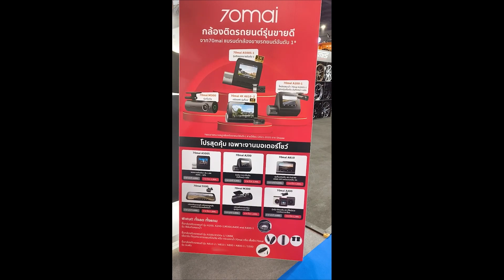พาชมบูธ 70mai กล้องติดหน้ารถขายดีสุด กับรุ่นใหม่ โปรเยอะมาก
มาดูกันกับโปรโมชั่น 70mai ในงาน Bangkok International Motorshow 2024 จัดหนักลดเยอะ มีของเด็ด